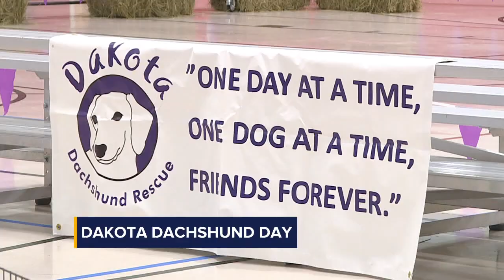Dakota Dachshund Day is Saturday in Sioux Falls